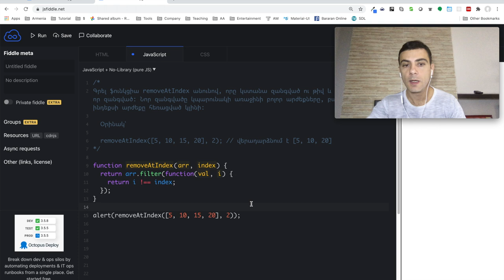Javascript - Վարժություն (filter)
Առաջադրանք

Գրել ֆունկցիա removeAtIndex անունով, որը կստանա զանգված ու թիվ և կվերադարձնի նոր զանգված: Նոր զանգվածը կպարունակի առաջինի բոլոր արժեքները, բայց տրված թվով ինդեքսի արժեքը հեռացված կլինի:

 Օրինակ՝

     removeAtIndex([5, 10, 15, 20], 2); // վերադարձնում է [5, 10, 20]

Write a function removeAtIndex which takes an array and returns a new array with the value at the given index removed.

Example:

    removeAtIndex([5, 10, 15, 20], 2); // should return [5, 10, 20]